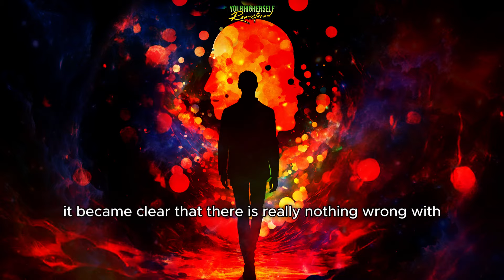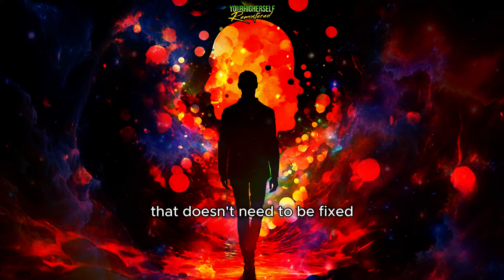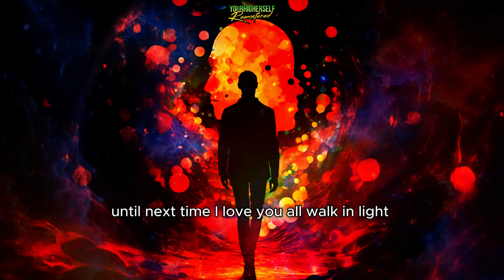Stop Overthinking! Embrace the Feelings You Avoid | Body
Hello, beautiful souls! Today, I’m diving into a topic that affects us all—our emotions and the sensations in our bodies. Many of us have been conditioned to suppress or label our feelings, which can prevent us from truly understanding and embracing them. I genuinely believe that every emotion we experience serves a purpose and can guide us toward a deeper sense of well-being.

In this video, I’ll share insights on how to reconnect with your body and recognize that feelings are not just mental constructs; they are vital signals from our physical selves. I’ll guide you through practical techniques to help you sit with your emotions, without judgment or the need for labels. You’ll learn how to experience sensations in your body as they are, without the added noise of the mind’s interpretations.

📙Want to read a great book that covers everything from I AM spirituality to Religion to Philisophy and more? I have been a reader and follower of this writer for years and his new book is great. Give it a try!

📙 Also do yourself a HUGE favor and give the short book The Four Agreements a read through to understand why you're at where you're